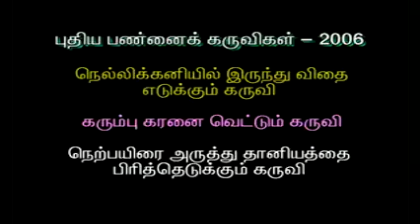6 New farm Implements 2006 3